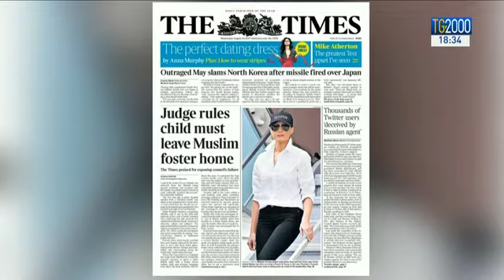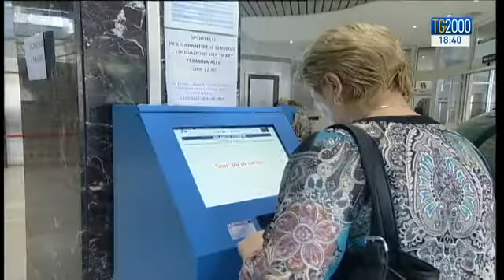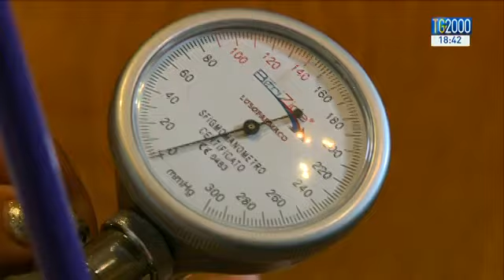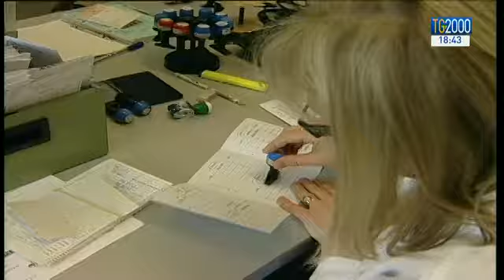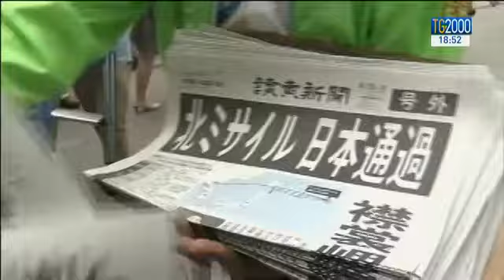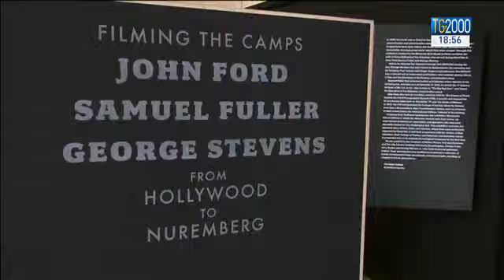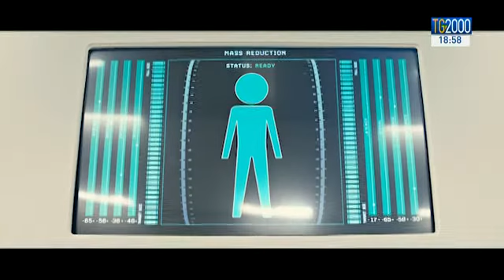TG2000 del 30 agosto 2017 - Edizione delle 18.30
In conduzione: Cesare Cavoni; in collegamento da Pescara del Tronto (AP): Fabio Bolzetta.